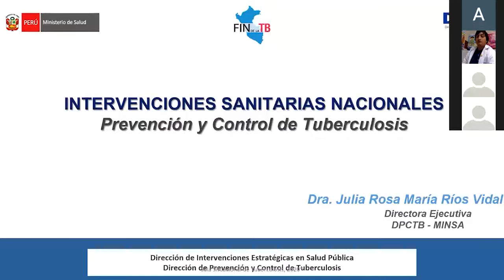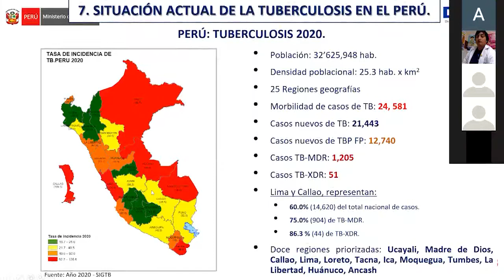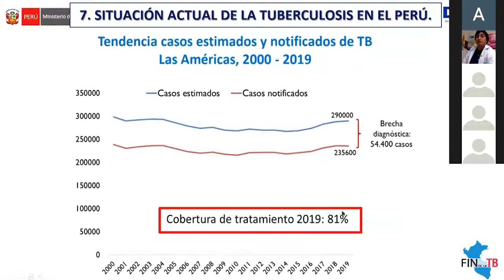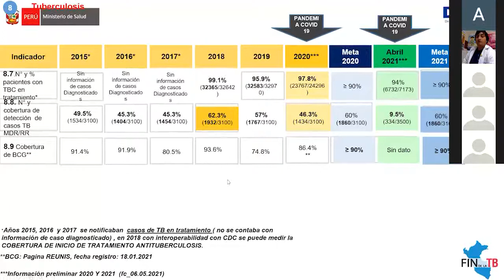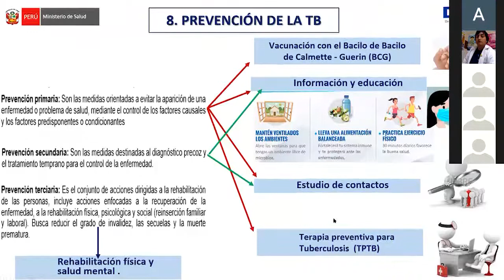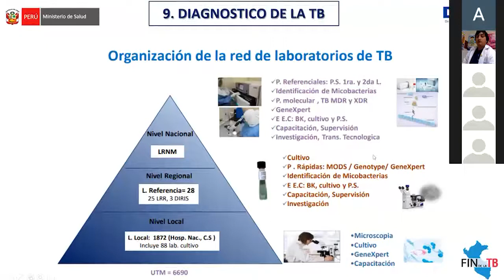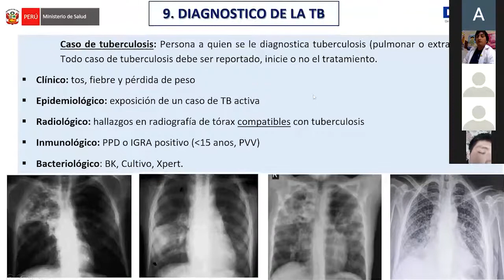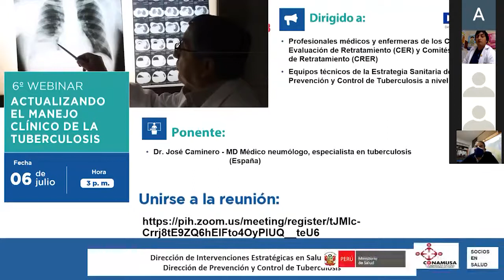Prevención y Control de Tuberculosis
PONENTE: Dra. Julia Ríos Vidal
Directora Ejecutiva de Prevención y Control de Tuberculosis MINSA